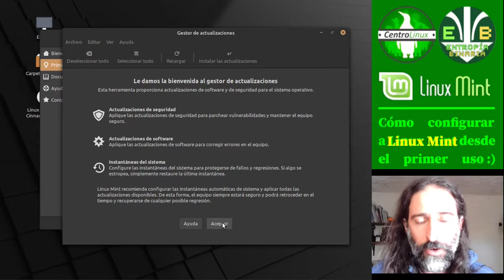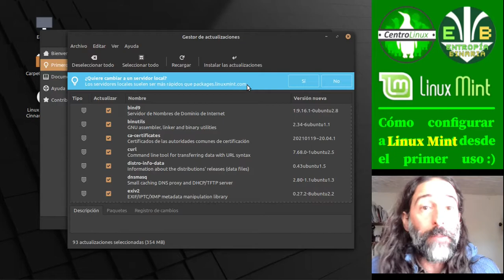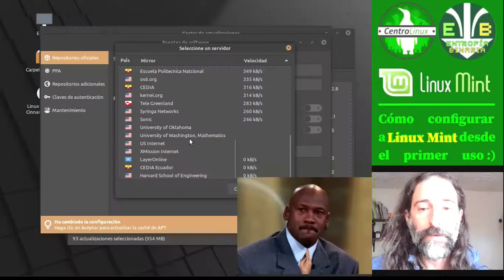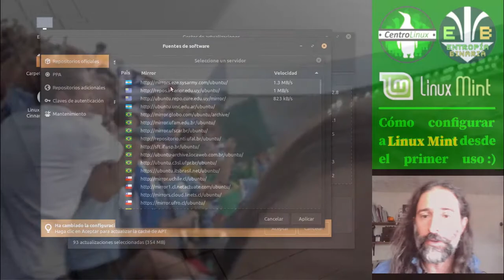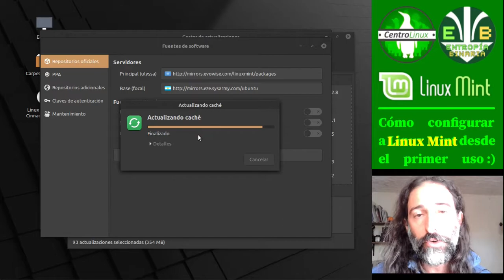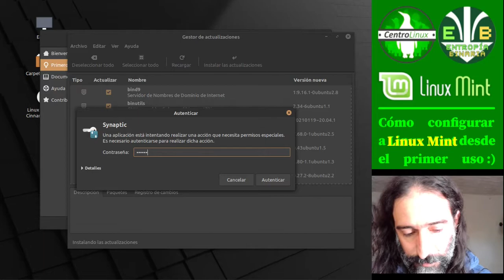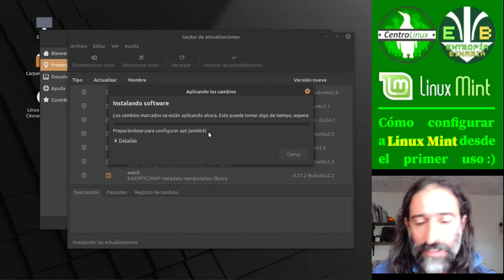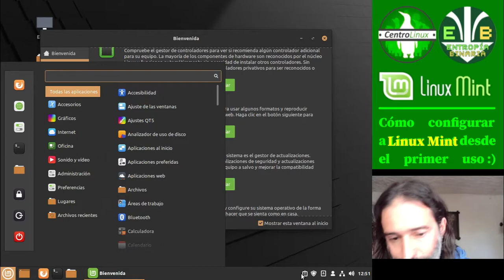Configuración y uso de Linux Mint (III) - Actualizaciones.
Iniciativa de Centro Linux ) y Entropía Binaria ) para ofrecer soporte gratuito en época de pandemia a usuarios de Linux Mint.

Los procedimientos han sido probados tanto en la edición de Linux Mint derivada de Ubuntu ) como en "LMDE" ), la derivada de Debian. En ambos casos, se ha utilizado el escritorio Cinnamon

Verás qué hacer -mediante un procedimiento guiado, completo y sencillo-, tras comenzar a utilizar a Linux Mint desde el minuto 1, para que la experiencia que tengas con este sistema operativo sea lo más placentera y redituable posible.